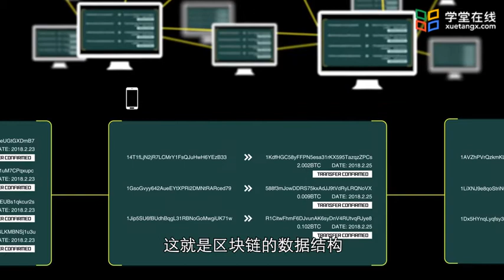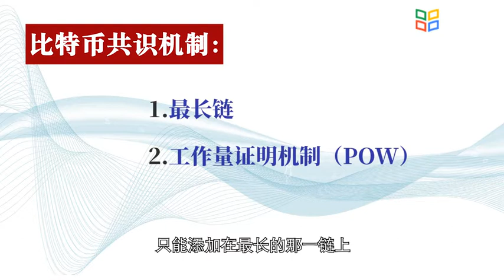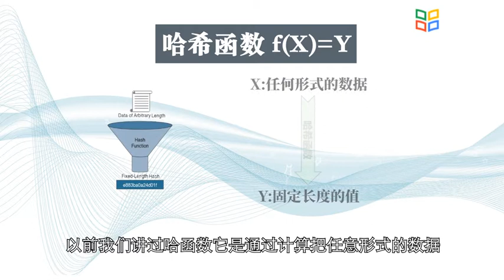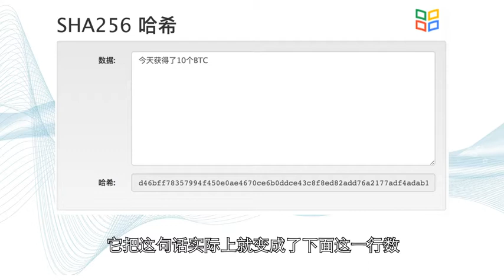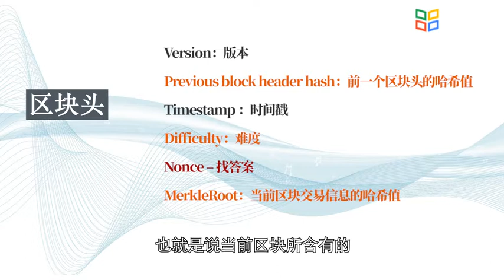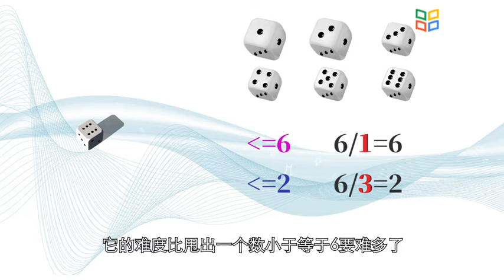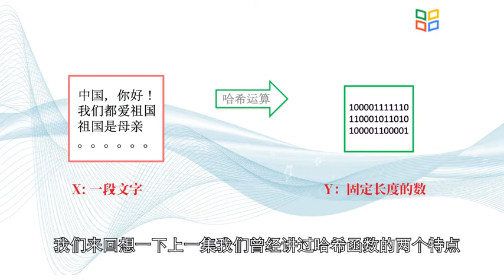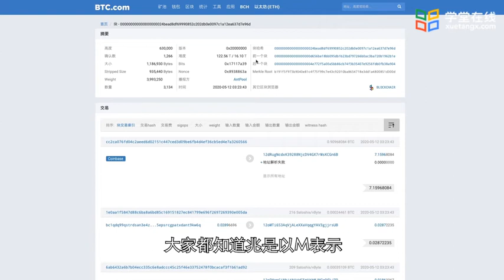区块链和加密数字货币 第二章比特币的共识机制 2.1工作量证明机制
抓住数字经济时代机遇，学习区块链和数字货币的精髓。本门课程从简单通俗的语言、商业的逻辑、国际化的高度带你走进区块链和数字货币的世界。  本课程共分为六章，深入浅出地普及区块链与相关数字货币的基础知识。将学习区块链与数字货币的主要原理和特征，对区块链和数字货币依托的计算机科学、密码学、博弈论、和经济管理等多学科知识的融合贯通有形象的认识，去除对区块链和数字货币的疑惑与误解，学习区块链和数字货币的相关产业和经济金融现象，了解国际国内区块链和数字货币领域的发展和创新应用。